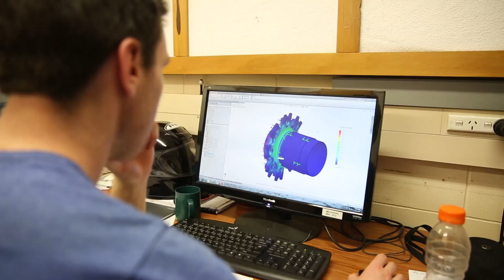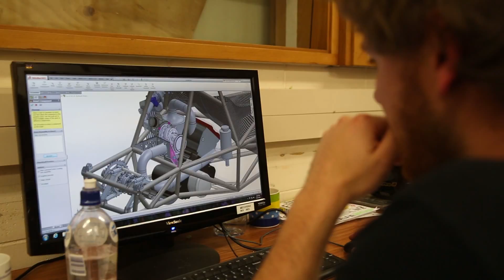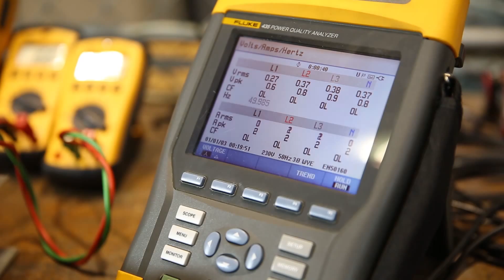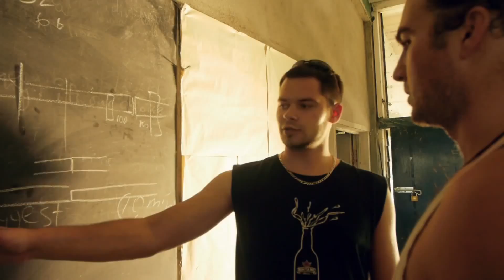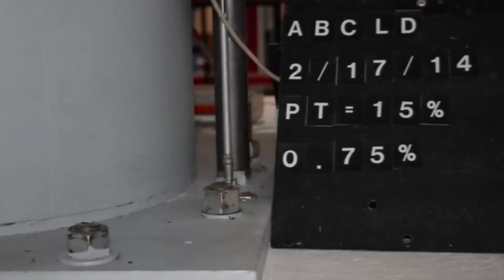University of Canterbury, College of Engineering - From the Nano-scale to the Pacific Ocean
New Zealand's University of Canterbury offers courses covering everything from nano-technology to forestry engineering, and provides access to some of the most exciting and challenging engineering prospects in communities across the Pacific Ocean. With emphasis on industrial placement for students, insight into the cultural diversity of the country, and beyond, and opportunities to study all over the world, the University of Canterbury is a vibrant and dynamic place to study.